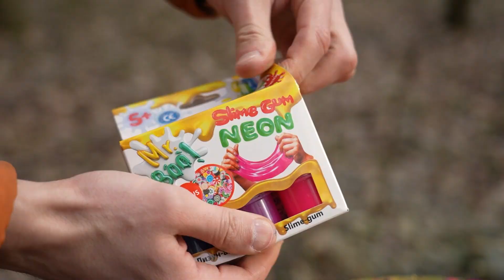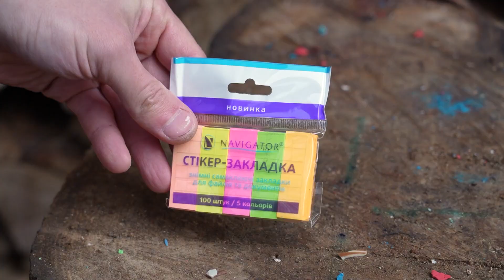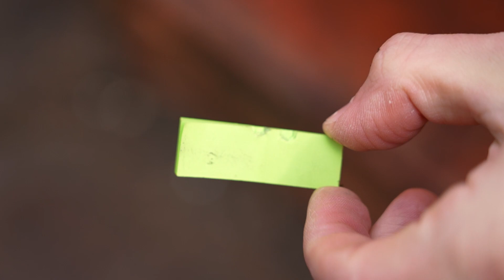Gas vs air gun. Experiment. Slow Mo